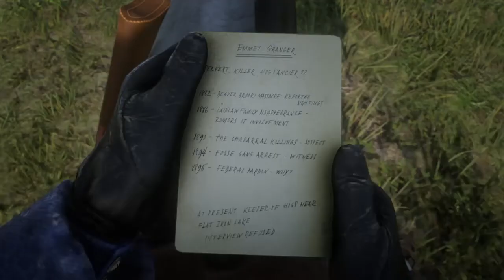Red Dead Redemption 2_Life with Arthur Morgan 74